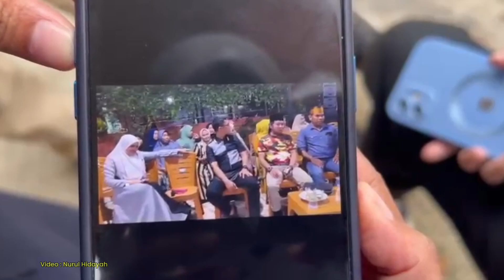Dugaan Ketidaknetralan PJ Bupati Maros, Tim Chaidir Syam Laporkan Suhartina Bohari ke Bawaslu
TRIBUN-TIMUR.COM - Tim kuasa hukum Chaidir Syam-Muetazim Mansyur resmi melaporkan dugaan ketidaknetralan PJ Bupati Maros, Suhartina Bohari ke Bawaslu Maros, Selasa (15/10/2024).

Laporan tersebut didasari atas tindakan Suhartina yang hadir dalam suatu pertemuan yang menyuarakan kotak kosong.

Kehadiran Suhartina bahkan diabadikan dalam sejumlah video yang tersebar luas di jagat maya.

Hal tersebut pun dinilai merugikan pasangan Calon Chaidir-Muetazim.

Kuasa Hukum Chaidir-Muetazim Supriono mengatakan acara yang dihadiri Suhartina tersebut berlokasi di Bulu-Bulu, Desa Marumpa, Kecamatan Marusu, Kabupaten Maros.

Kegiatan tersebut diduga didesign sebagai sosialisasi kotak kosong karen sengaja menghadirkan pihak tertentu yang tidak terkait.

“Tidak lazim yang mengahadirkan pihak yang secara terang terangan berorasi menyampaikan informasi atau progres dukungan terhadap kotak kosong berdasarkan hasil polling yang disertai seruan atau ajakan untuk mempertahankan serta meningkatkan dukungan sekaligus memenangkan kotak kosong di Kabupaten Maros,” katanya.

Ia juga menyayangkan sikap Suhartina yang tidak menunjukkan ekspresi keberatan terhadap orang-orang yang mengasosiasikan dirinya dengan kotak kosong.

“Sementara terlapor sama sekali Sebaliknya justru terlapor menunjukkan sikap yang bisa diterjemahkan sebagai bentuk persetujuan pada dukungan terhadap kotak kosong,” ujarnya.

Padahal, pejabat negara tak diperkenankan melakukan tindakan yang menguntungkan atau merugikan paslon tertentu.

“Hal ini diatur dalam Pasal 71 ayat (1) UU No 10 Tahun 2016 Tentang Perubahan atas UU N0. 1 Tahun 2015 Tentang Peraturan Penetapan Pengganti UU No. 1 Tahun 2014,” imbuhnya.

Sementara itu, Ketua Bawaslu Maros, Sufirman mengatakan akan mengkaji terkait syarat formil dan materil laporan tersebut.

“Kalau trpenuhi langsung dilakukan pembahasan di sentra gakkumdu kalau pelanggaran pidana. Kalau belum terpenuhi materil atau formilnya, akan diminta lengkapi dulu,” imbuhnya.

Ia menekankan, ASN,  pejabat daerah dan pejabat negara dilarang untuk membuat tindakan atau tindakan yang menguntungkan suatu pasangan calon.

“Hal ini tertuang pada pasal 71 UU Pilkada, yang pasti Bupati dan Wakil Bupati itu Pejabat Negara tidak boleh melakukan perbuatan menguntungkan atau merugikan salah satu pasangan calon,” terang Sufirman.

Ia menambahkan bagi ASN dan pejabat negara yang terbukti terlibat dalam kampanye bisa mendapatkan sanksi denda hingga pidana.

“Jika melanggar bisa dipidana penjara paking singkat 1 bulan atau paling lama 6 bulan atau denda paling sedikit Rp600 ribu dan paling banyak Rp6 juta,” tutupnya.

Reporter : Nurul Hidayah
Editor Video : Sanovra J. R

(TRIBUN-TIMUR.COM)